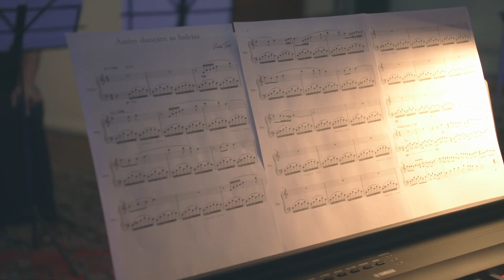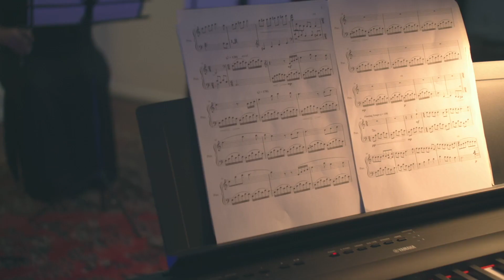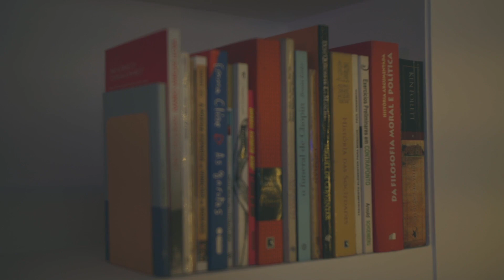Assim dançam as baleias